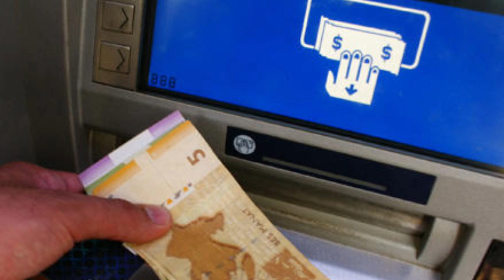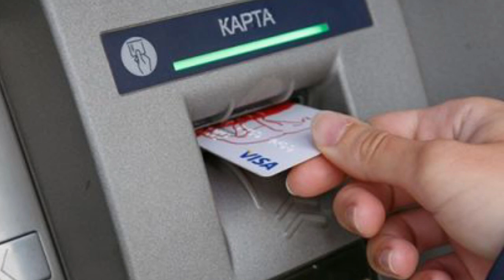TƏCİLİ!! XƏBƏR 3 DƏQİQƏ ÖNCƏ GƏLDİ!! Əhaliyə ŞAD XƏBƏR - Pensiyalar yenidən ARTDI!!